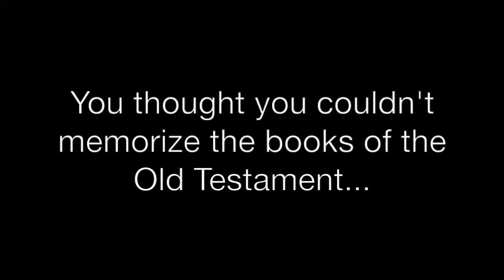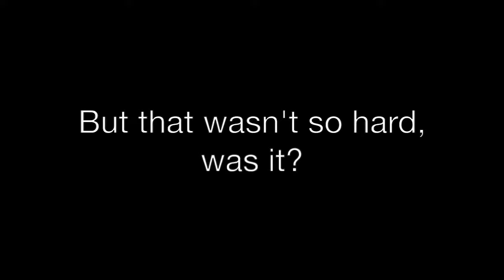Old Testament Books - Slugs and Bugs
Not my property.
The Old Testament by Slugs and Bugs.